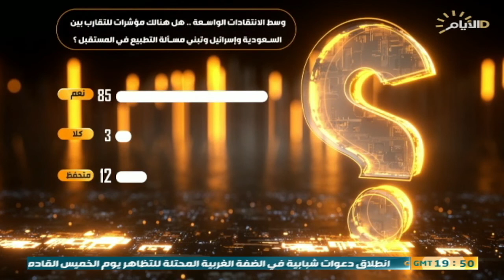حصاد الايام، تشكيل الحكومة وسفرة بايدن الى المنطقة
حصاد_الايام مع احمد العنزي
🔹 الملف الاول :
الحكومة الجديدة .. هل ترى النور بعد أجازة عيد الأضحى.

الاستوديو :نسيم عبدالله /سياسي مستقل.

ضيف شاشة :د. مجاشع التميمي /محلل سياسي.

🔻الملف الثاني :
وسط انتقادات واسعة .. بايدن يزور السعودية منتصف تموز

الاستوديو :نسيم عبد الله /سياسي مستقل.

سكايب :حسين سلامه /محلل سياسي من بيروت.